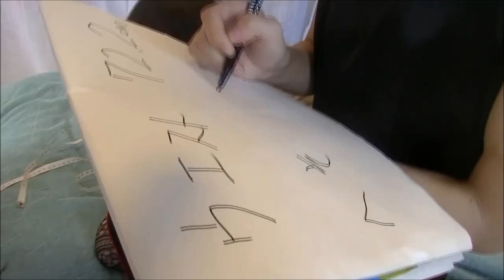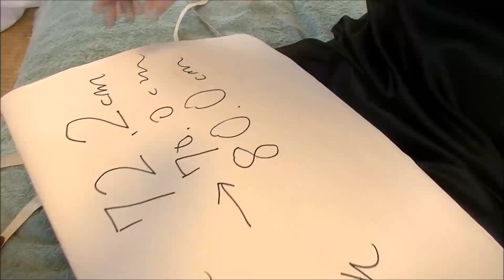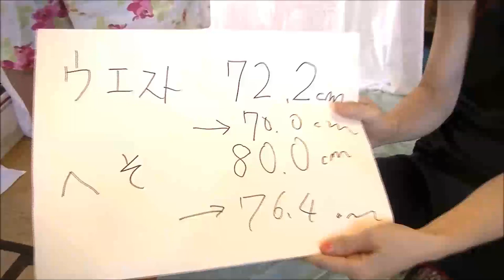【腰痛持ち女性】骨盤矯正で即くびれ！ウエスト減！【りらく屋】Tighten the waist circumference at the pelvis correction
友人宅での撮影です。チャイナドレスに特別な意味はありません。（笑）「骨盤矯正でウエスト痩せするのか知りたいので計測して欲しい」というリクエストを頂いたので、実践しました。ウエストとおへそ周りを整体前後に計測しています。
骨盤矯正は見た目（スタイルや姿勢）だけでなく腰痛や足の重さなども改善します。